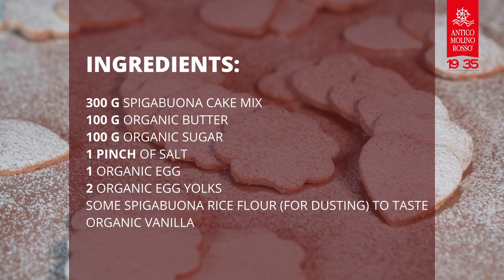ENG - Gluten free cookies recipe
Would you like to discover how to make crumbly, uniquely flavoured and gluten-free biscuits?
Discover the recipe for ORGANIC GLUTEN-FREE COOKIES made with our SpigaBuona Dolci Mix, semi-wholemeal, with no added sugar and lactose free, like all our SpigaBuona gluten-free flours.

These gluten-free biscuits are perfect for breakfast, to accompany a good coffee, tea or freshly squeezed orange juice.

Follow the recipe of our Health Food Coach Vanessa Lorenzetti:

INGREDIENTS:
300 g Spigabuona cake mix, 100 g Organic butter, 100 g Organic sugar, 1 pinch of salt, 1 organic egg, 2 organic egg yolks, Some Spigabuona rice flour (for dusting) to taste, Organic vanilla

PROCEDURE:
In a bowl, work the cold butter, the sugar, the pinch of salt and the seeds of a vanilla bean with your hands until you obtain a sandy mixture which is not perfectly bound. Then add the eggs.

Finally, incorporate the Spigabuona  cake mix, taking care not to overwork the dough.

Wrap in a plastic wrap and refrigerate for a minimum of 1 hour before using.
Lightly dust your surface with rice flour and roll out the dough to about 1/2 cm thickness and then form the biscuits into the desired shape (the rice flour will not cause the dough to stick to your hands).

Arrange them on a baking sheet and bake in a preheated oven at 180 degrees for about 20 minutes.